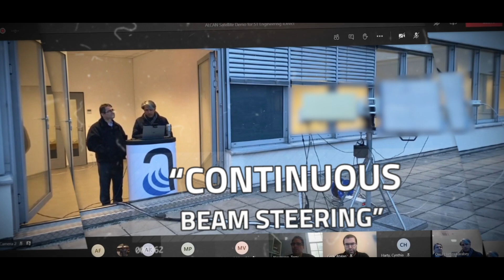ALCAN Systems: Ka-Band Satellite Internet Demo - Teaser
ALCAN Systems Successfully Demonstrates Satellite-based Internet Connectivity with
LC Phased Array Antenna. This is a teaser.